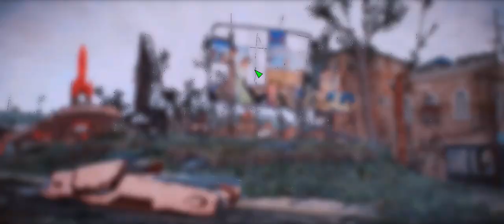ambitious cinematic stuff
prezentacja modów graficznych których używam ;3 do fallouta
jak zwykle lower quality bo nie chce mi się czekać 1.5 godziny na uploud bo oryginalny plik waży 30GB (aż takie dobre quality oryginału jest XD i to trwa 3 minuty)